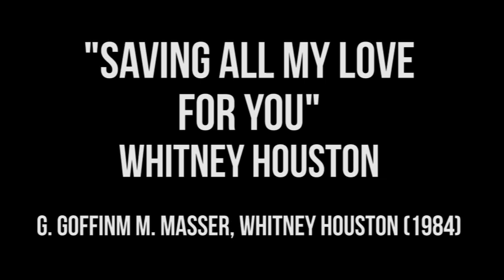Saving All My Love for You